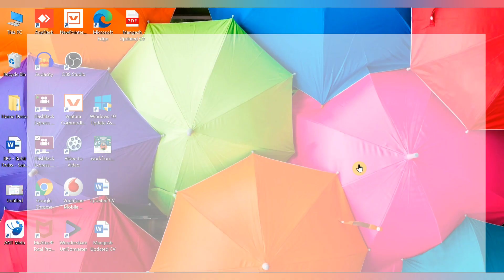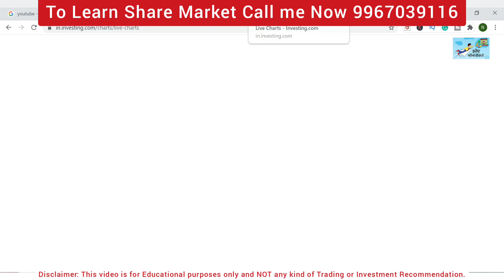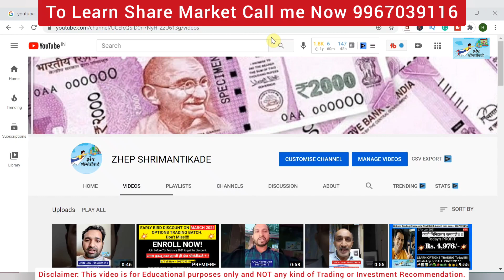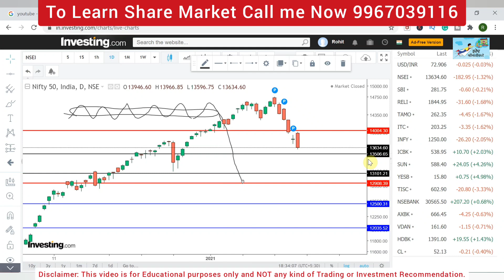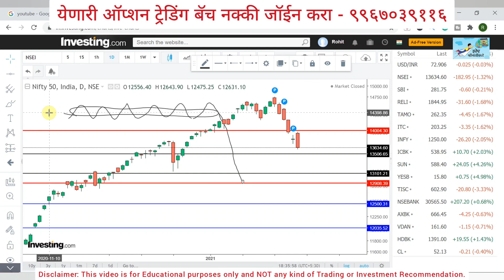🚀Budget Strategy🚀 | Market Update for the Coming Week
In this video, I have shared Share Market Update for the Coming Week from 01st Feb to 05th Feb 2021along with Budget Strategy to play on the Budget Day. Plus I have also shared my personal view on What to do during Budget and How to Trade the Budget 2021. Please consult your Financial Advisor before taking any positions.

Thanks!